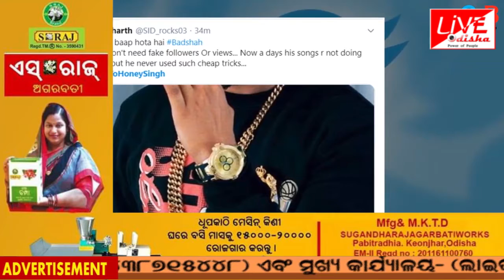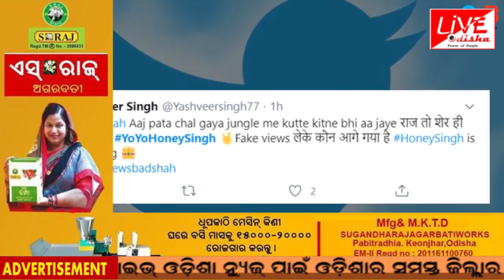ଟଙ୍କା ଦେଇ ଫେକ୍ ଫଲୋଅର୍ସ କିଣୁଥିବା ଉପରେ ଯାଞ୍ଚ ଆରମ୍ଭ କରୁଛି ମୁମ୍ବାଇ ପୋଲିସ